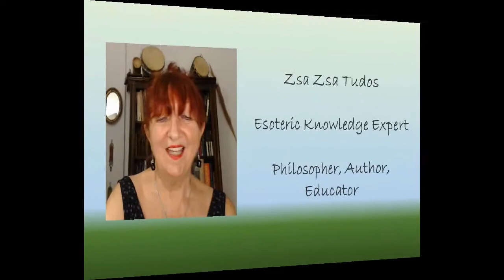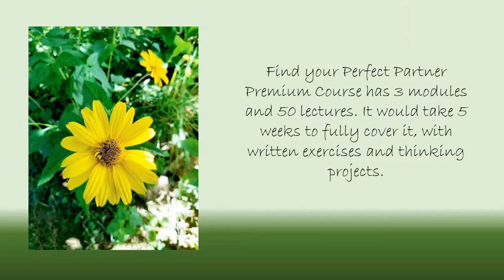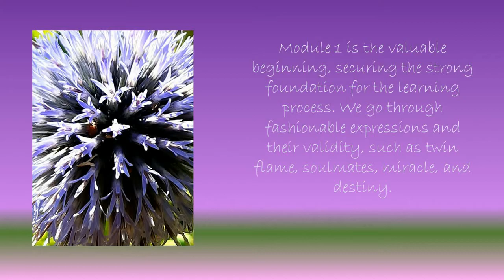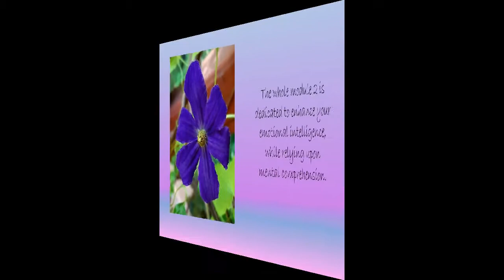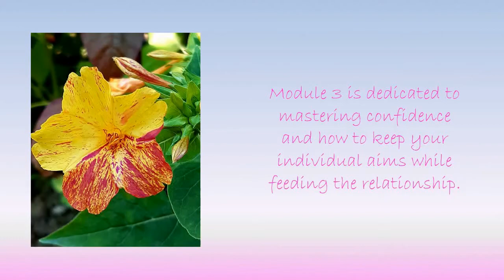The School of Mysteries Online Academy AKIA Philosophy - Find your perfect partner.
Do you think dating comes naturally to earthlings? Or are you the person who believes in going through books in the process of understanding more about the potential other half? Or, are you someone who is willing to learn tricks to entice your chosen person into unity? These are all valid learning platforms. However, they follow a common mistake. They are looking at the event from a narrow minded point of view. I know, it is fashionable today to be specific. Every business guru teaches to narrow your audience in order to be successful. Nevertheless, you cannot look at dating from a 25 years old white North-American female’s point of view. Mostly because there is no such thing. Even if you narrow it down to location. At the end, dating comes down to individuals. Not to mention, dating is not age-bound. Earthlings look for someone to share their lives with until they die. Or for an unspecified period of time. And the procedure has one common ground. They are all human beings.